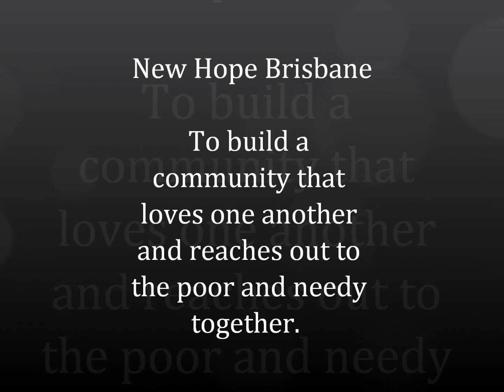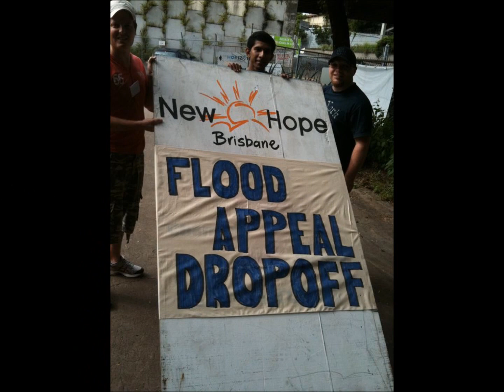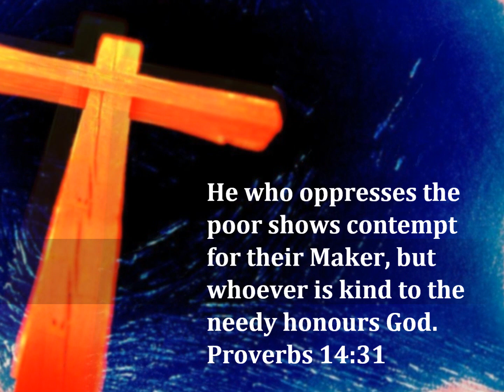Missions @ New Hope Brisbane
From reaching out to our neighbours and family to going to the ends of the earth, New Hope Brisbane is a missions-minded church.